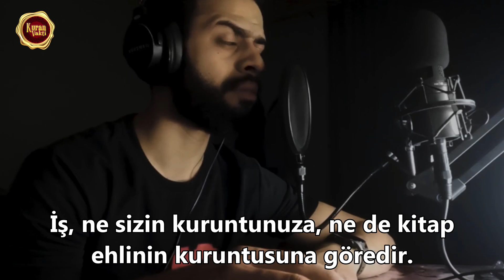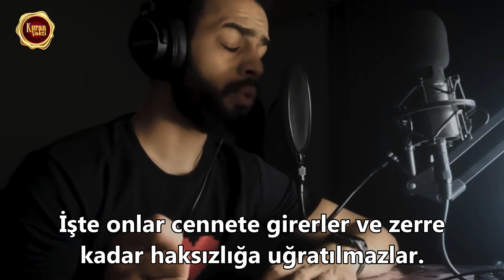Allah, her şeyi kuşatıcıdır. Nisa Suresi - Sherif Mostafa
✅Sherif Mostafa, Nisa Suresi 123-126

⚜️Kuran Vakti⚜️